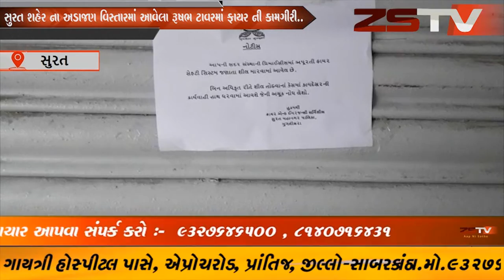સુરત શહેર ના અડાજણ વિસ્તારમાં આવેલા રૂષભ ટાવરમાં ફાયર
સુરત શહેર ના અડાજણ વિસ્તારમાં આવેલા રૂષભ ટાવરમાં ફાયર ની કામગીરી..